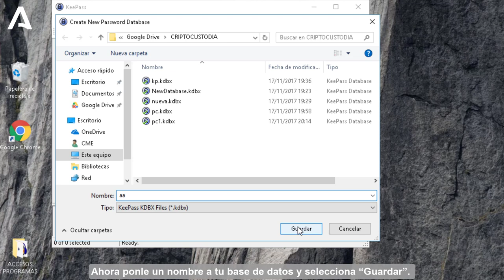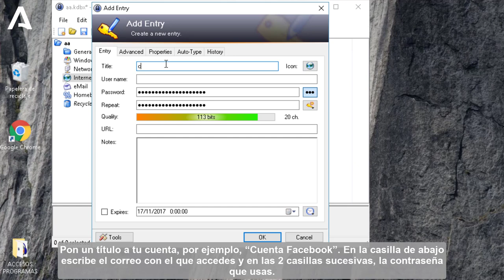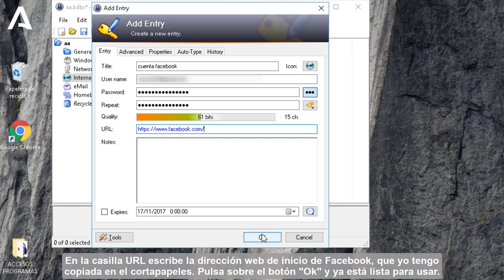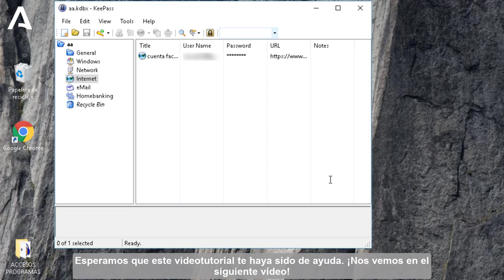Videopíldora formativa: Cómo usar Keepass